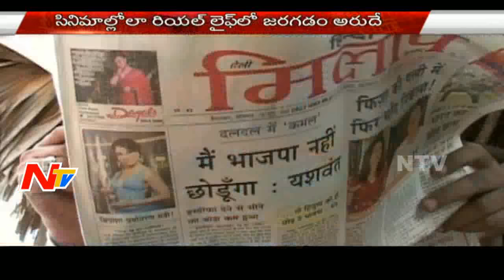Twist in Biscuit Company Employee Life - Crime Factor - Full Video